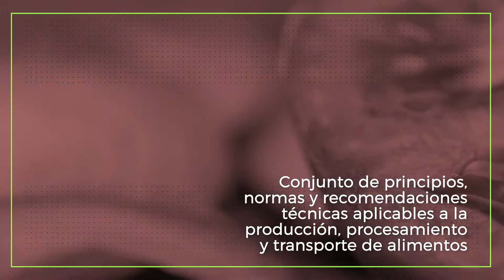Buenas prácticas agrícolas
Este video hace parte del curso: Buenas Prácticas Agrícolas.

Los recursos audiovisuales usados en este video son con fines únicamente educativos.